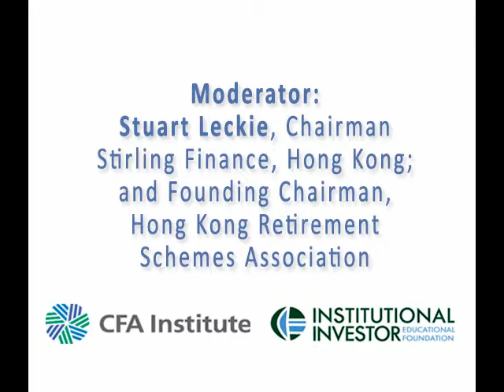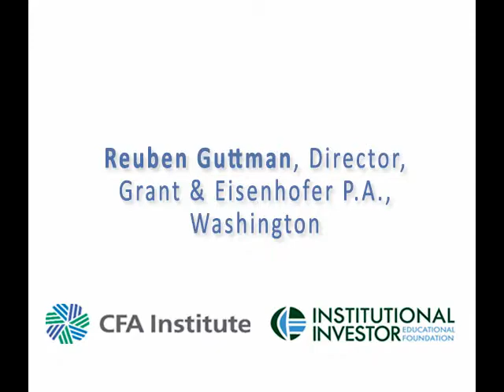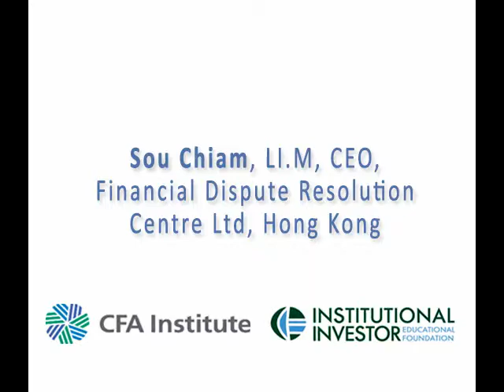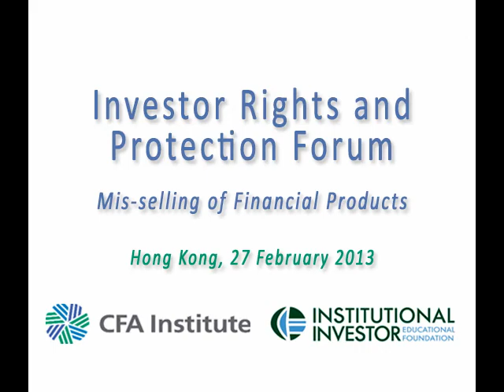Investor Rights & Protection Forum Panel Discussion - Part Two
Moderator:  Stuart Leckie, Chairman, Stirling Finance, Hong Kong, and Founding Chairman, Hong Kong Retirement Schemes Association

Panelists: Reuben Guttman, Director, Grant & Eisenhofer P.A., Washington; Alexander Reus, J.D., LL.M., Founding Partner, DRRT, Frankfurt; Tan Kin Lian, Founder and Director, Tan Kin Lian & Associates and former CEO, NTUC Income, Singapore